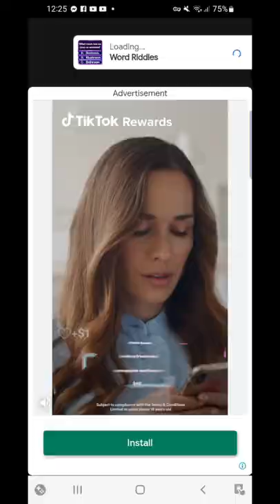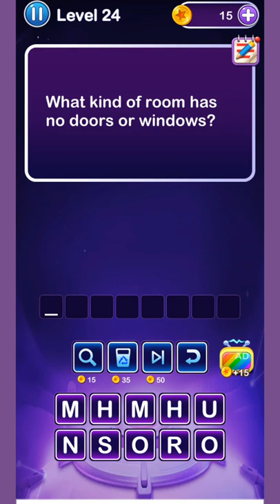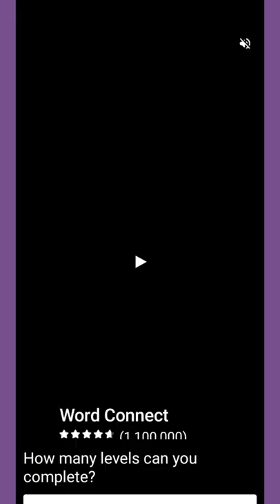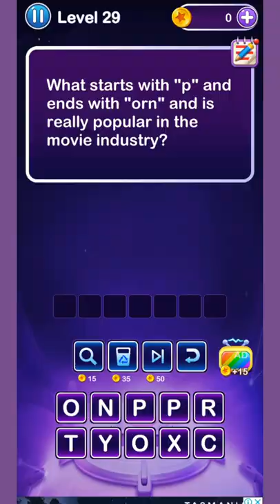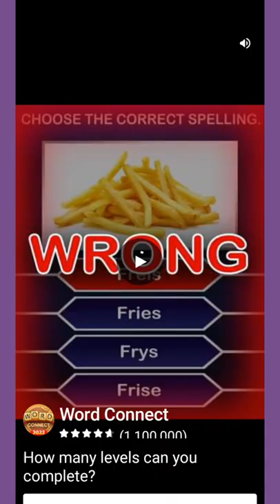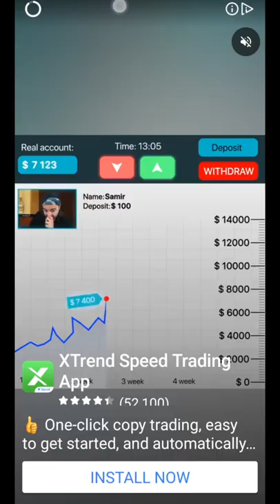palaisipan o bugtong | word riddles by